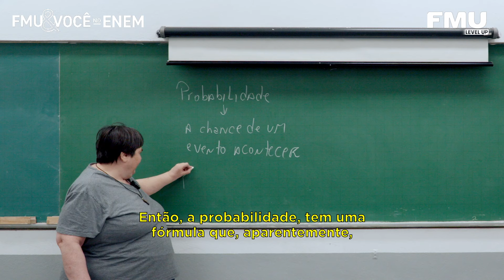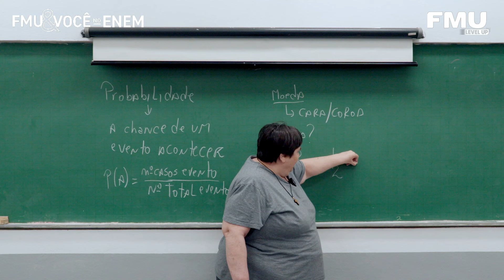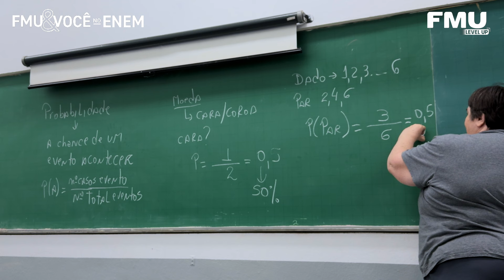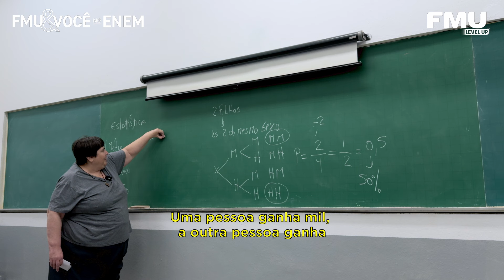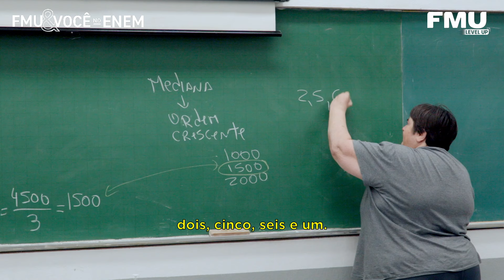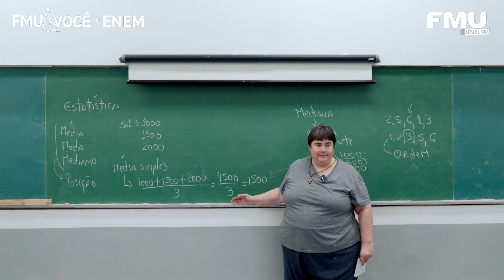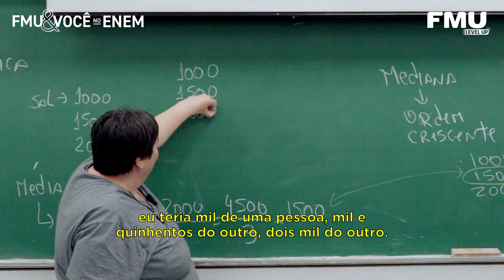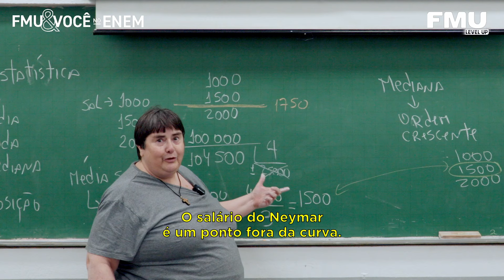Probabilidade e Estatística - Cálculos e aplicações no Enem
📖 📊 A segunda prova do Enem já está aí, e as revisões não podem parar. Para te ajudar com as questões de Probabilidade e Estatística, a professora Luciana preparou essa aula de revisão super prática e simplificada.

Quer revisar o conteúdo de graça? Então acesse o link para baixar os materiais de apoio

E se você perdeu o Aulão de Revisão, calma que ele está disponível aqui nesse

Com a FMU & Você no Enem você aumenta as suas chances de gabaritar na prova.